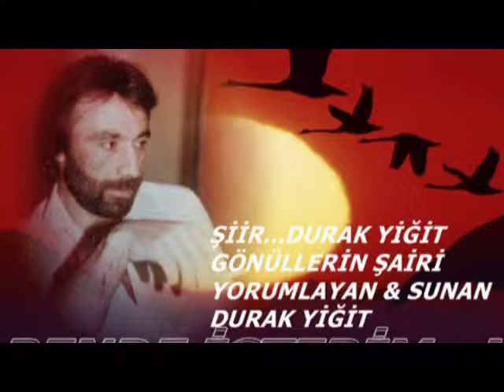BENDE İSTERİM...DURAK YİĞİT VİDEOSU.mpg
ŞİİR...DURAK YİĞİT
GÖNÜLLERİN ŞAİRİ
YORUMLAYAN & SUNAN
DURAK YİĞİT